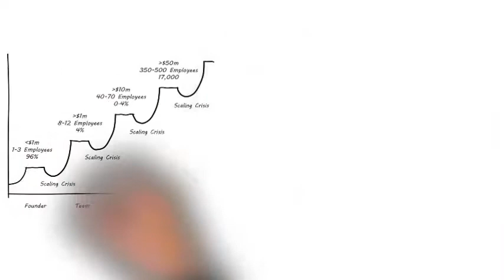Introducing the Digital Practitioner Body of Knowledge™ Standard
A Journey from Start-up to Enduring Enterprise

The Digital Practitioner Body of Knowledge™ (DPBoK) Standard, a standard of The Open Group, assists individuals and organizations who wish to create and manage product offerings with an increasing digital component, or lead their organization to becoming a Digital-First Enterprise. It provides guidance for the Digital Practitioner, whether based in a traditional "IT" organization, manufacturing unit, sales, customer support, or embedded in a cutting-edge integrated product team.

The DPBoK Standard comprehensively covers emerging digital practices as well as existing best practices integrated into one coherent, self-consistent framework based on scale, for organizations of all sizes and stages of their evolution, and practitioners throughout their career. An entry point no matter who or where you are.

A modern enterprise faces multiple challenges when competing in the digital economy. New technologies (cloud, IoT, machine learning) and new techniques (DPM, reliability engineering, continuous delivery) both demand attention. The Digital Practioner Body of Knowledge addresses both of these aspects. It also takes into account technologies are faster moving, while techniques and practices evolve at a slower pace. Meaning that for organizations to cope with this fast technology evolution pace and succeed in the digital economy, changes need to be pervasive through the whole organization.

Making "Digital-First" a Reality

A "digital-first" culture is where the business models, plans, architectures, and implementation strategies are based on a digital organization architecture that inspires and rewards a number of desired behaviors, such as servant leadership, strategic value chain thinking, consumer focus, fault tolerance, agility, and more.

It requires a workforce with a sense of psychological safety, digitally savvy enough to execute a “digital-first approach".

As part of this paradigm shift, it is important to have a clear understanding of the existing capabilities, which can be retired, and the new ones that will be needed. In some cases, organizations may need to deal with all these changes while keeping their current legacy platform and supporting applications.

The Digital Practitioner of Body of Knowledge (DPBoK) takes this into account and describes strategies to successfully manage this.

The DPBoK™ Community Edition

The Digital Practitioner Body of Knowledge has been developed by members of the Open Group within the Digital Practitioners Work Group and is available to everyone for download via The Open Group Library (see resources below).

However, The Open Group has also made a community edition available for non-members that may wish to contribute their expertise, with the potential to be included in future releases.

For more information and to participate in the Community Edition project, please

DPBoK™ Resources

- DPBoK Library
- Download The DPBoK Standard
- Digital Practitioner Pocket Guide
- Managing Digital
- DPBoK Certification Self-Study Material